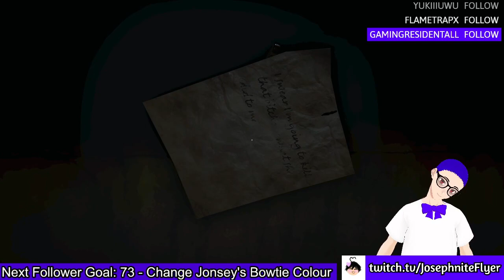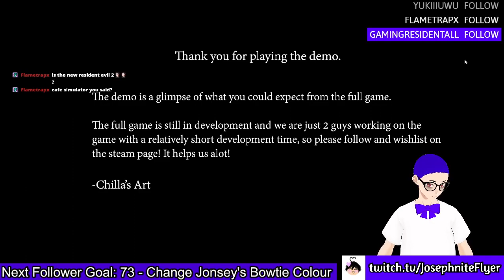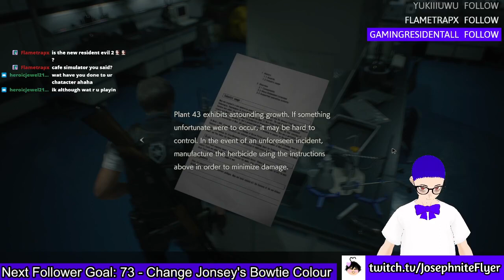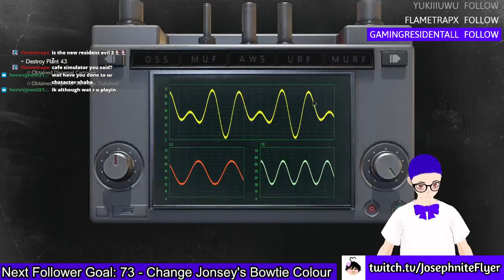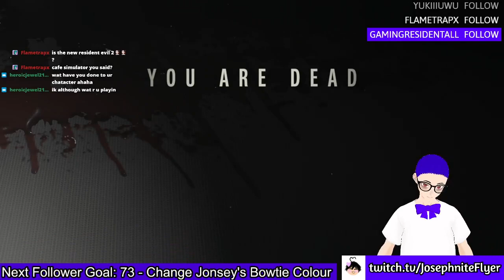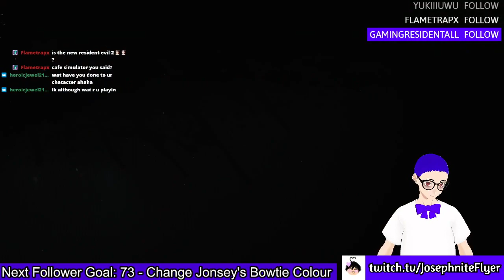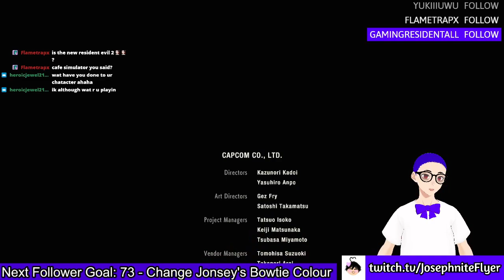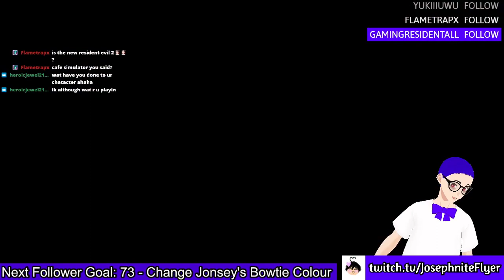Blame Him Demo then Resident Evil 2 #4 (FINALE)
Honestly forgot I even plated Blame him lol